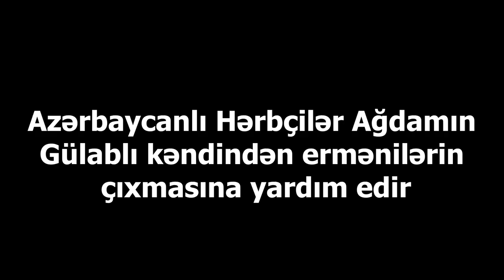Ermənilər Ağdamda HƏRBÇİLƏRİMİZDƏN, YALVARARAQ KÖMƏK İSTƏDİ-"Bizə yardım edin"